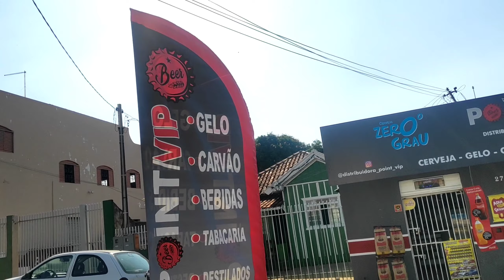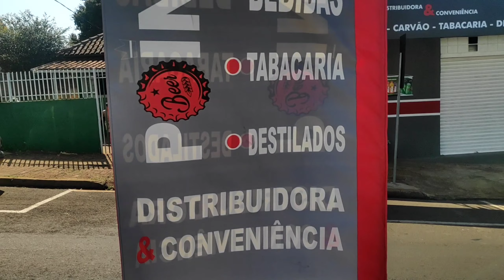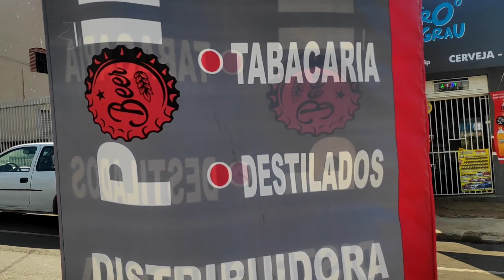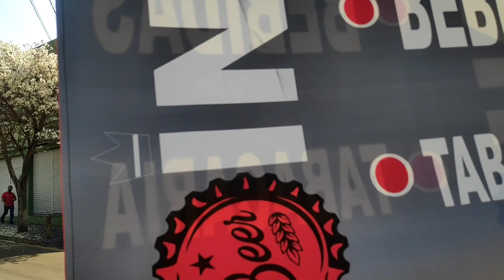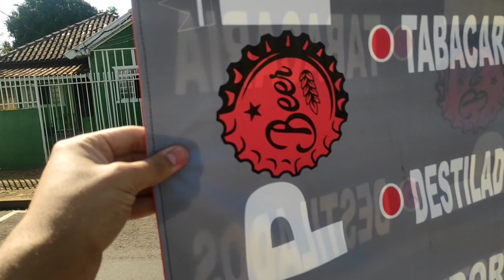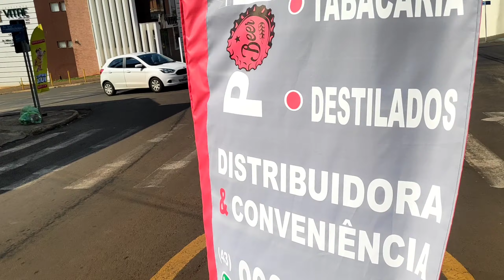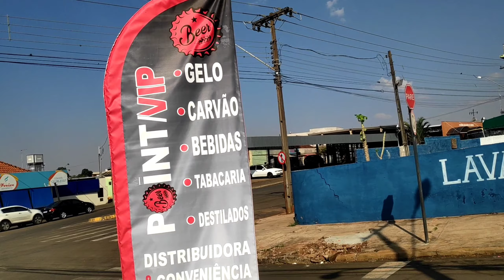Bandeira para para Distribuidora de bebidas ajuda muito na divulgação e chama bastante atenção!!